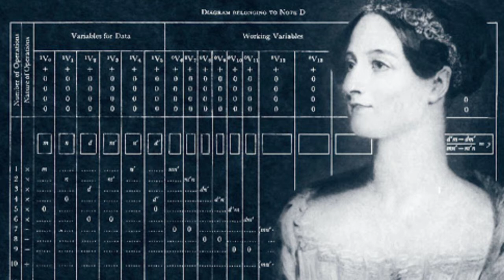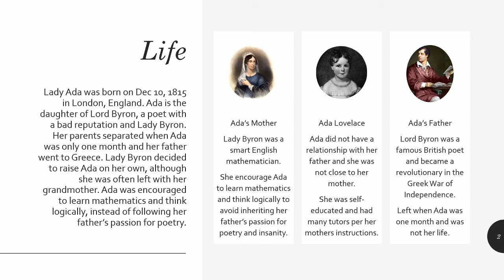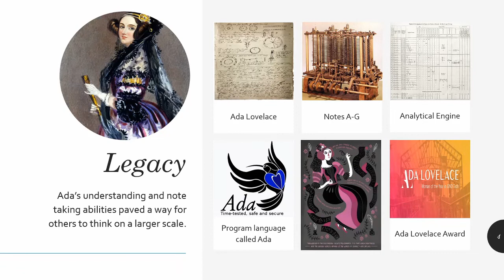Women in History of STEM - Ada Lovelace - First Computer Programmer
Hi guys, Mimz here! This series celebrates women in history of STEM. Every Thursday I will present a new biographical video centering on an individual. I will state what discoveries or projects they worked on, what they are known for and how they have impacted or inspired women to join the STEM fields today.

Episode 1 – Ada Lovelace
Ada Lovelace is known as one of the first computer programmers. With her experience working with Charles Babbage and her countless hours educating herself, she is the first to recognize and understand that a machine is capable of much more than calculating and crunching numbers.

Lady Ada was born on Dec 10, 1815 in London, England. Ada is the daughter of Lord Byron, a poet with a bad reputation and Lady Byron. Her parents separated when Ada was only one month and her father went to Greece. Lady Byron decided to raise Ada on her own, although she was often left with her grandmother. Ada was encouraged to learn mathematics and think logically, instead of following her father’s passion for poetry.

Although Ada was often ill, that did not stop her from learning. When she was 12 years old, she designed wings to fly. She experimented with different materials, like paper, wires, and feathers. She examined the anatomy of birds to understand proper proportions and even integrated steam as the engine.

In Cambridge in 1833, Ada met Charles Babbage, a British mathematician who is known as the Father of Computers. They formed a long-term friendship and began working together. Ada was particularly interested in Baggage’s project, the Analytical Engine. To further her understanding on this project, Ada began translating and analyzing a paper written by Luigi Federico Menabrea, an Italian Military Engineer. This paper was written in French and was Luigi’s take on calculating engines. In 1843 Ada’s notes were complete – 3 times the size of the original paper and contained algorithms that can be carried out by machines.

Ada’s notes were labelled A through G. Note G contained algorithms for the Analytical Engine that calculated Bernoulli numbers. That might not seem like much now, but in the 1800’s this was a great discovery. For this reason, many today consider Ada to be the first programmer.

Ada lived in a time where women were not accepted in STEM fields. Many letters were sent to Ada’s mother expressing their concerns that women should not be studying mathematics. Ada Lovelace died in 1852 from uterine cancer, but her legacy lives on. The United States Department of Defense created a program language called Ada. In 1981, the Association for Women in Computing initiated its Ada Lovelace Award. Since 1998, the British Computer Society has awarded the Lovelace Medal and in 2008 they initiated an annual competition for women students.

Regardless if you believe Ada Lovelace was the first computer programmer or not, it is undeniable that Ada contributed huge to the understanding and development of multipurpose machines. Ada’s notes show that she understood the power and limitations of a computer and her note taking abilities paved a way for others to think on a larger scale.